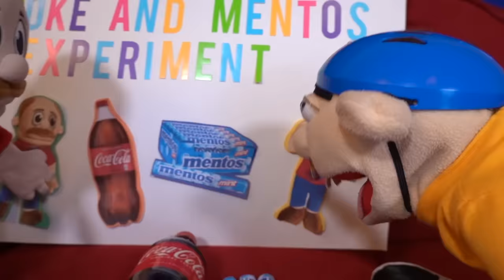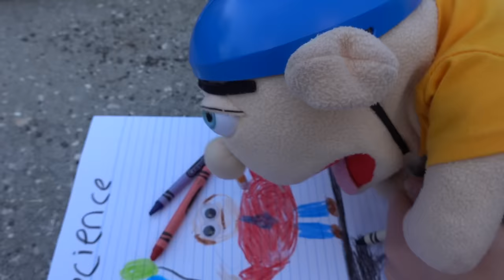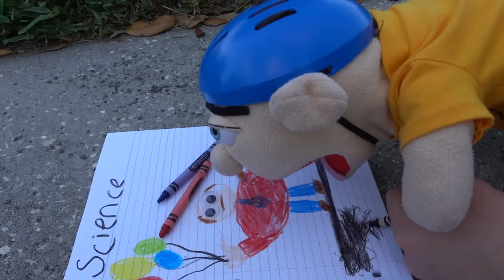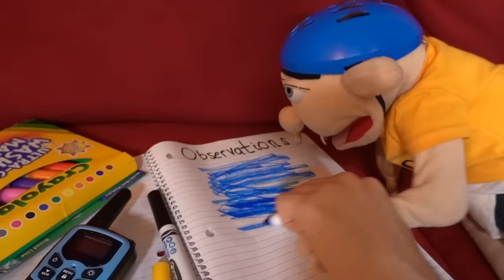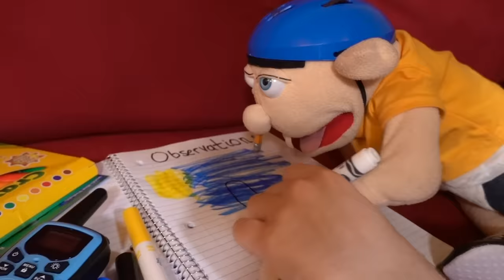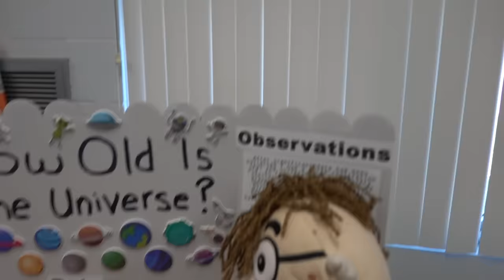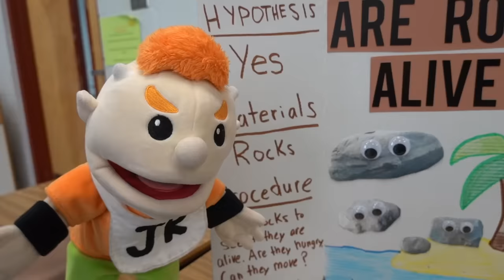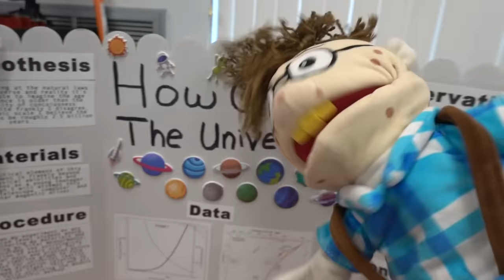SML Parody: Jeffy's Science Project!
Jeffy's science fair project goes wrong when Junior starts flying away with balloons!